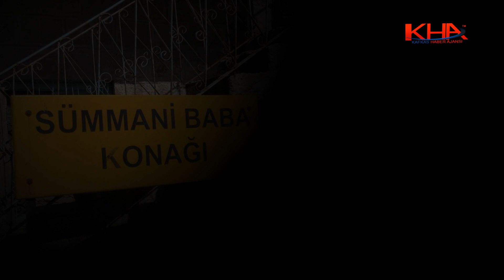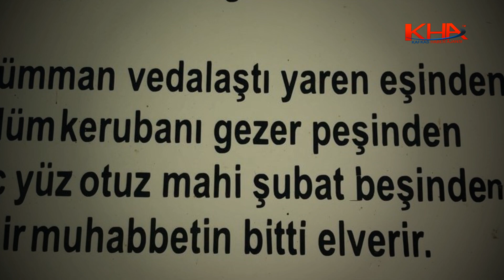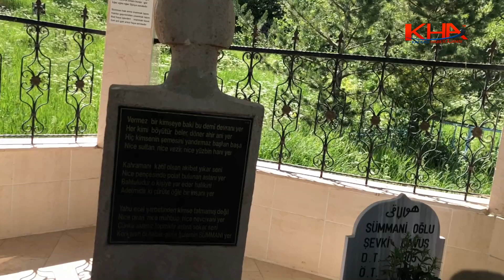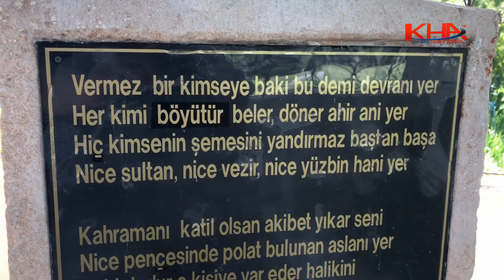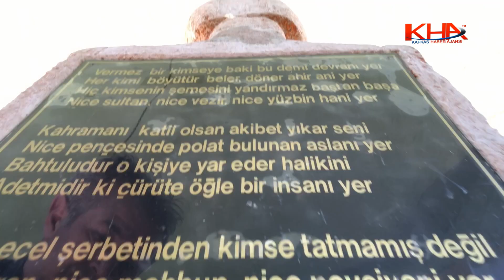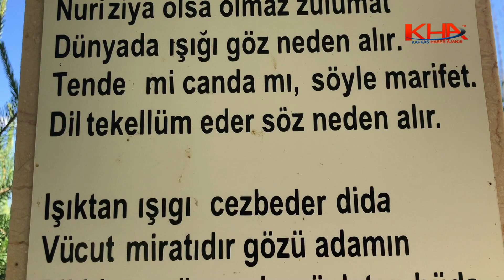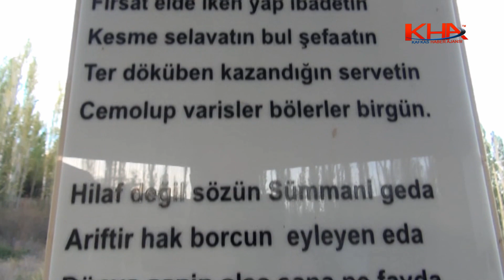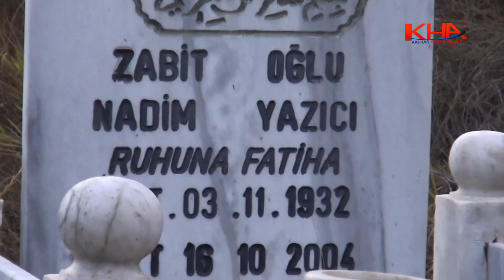Sümmani Belgeseli - Bir Kenara Yazılan Sümmani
Bir Kenara Yazılan Sümmani
1861 yılında Erzurum’un Narman ilçesi’nin Samikale Köyü’nde dünyaya gelen Aşık Sümmani, kendi değişinde ‘Sümmani’yi bir kenara yazmışlar” ifadesinde olduğu gibi adeta bir kenara bırakılmış muamelesi görüyor. Bade içtiği Ablak taşına giden yolun henüz kullanışlı olmaması, yol üzerindeki çeşmelerden kaynaklı çamur olan yolun düzeltilememesi, evinin bakımsızlığı gibi onlarca ilgisizliğe maruz bırakılmış. Yıllardır bir türlü düzene sokulamayan anma etkinlikleri de ya yıllarca ara verilerek ya da her yılın belli belirsiz zamanlarında yapılıyor.
Sümmani’nin torunlarından Şeref Altunok, “Bir kenara yazılan Sümmani” belgeselinde Sümmani’nin beklendiği gibi sahiplenilmediğinden yakınarak özellikle de Erzurum’da bir sokağa, caddeye, kültür merkezine isminin bile verilmediğini söyledi. Narman’da bir okula ve caddeye isminin verildiğini de belirten Altunok, caddeye verilen ismin ‘Sünmani’ şeklinde yanlış yazıldığının da altını çizdi.
PEKİ SÜMMANİ KİMDİR?
Asıl adı Hüseyin’dir. Köyün yoksul ailesinden Hasan’ın oğludur. 11 yaşına kadar köyde hayvan otlatarak zaman geçirmiştir. 11 yaşına girdiği gün köyün Ablak taşyı mevkiinde hayvan otlatırken öğlen vakti uykuya dalmış ve 18 saat sonra uyanmıştır. Daha sonra koşmalarında da ifade ettiği üzere üçler, beşler, yediler ve kırkların toplandığı bir mecliste hem kendisine hem de maşukası olacak olan, Afganistan’ın Bedehşan şehrinin kadısının kızı olup sarayda yaşayan Gülperi’ye bade içirilmiştir. Yine kendisinin ifade ettiği üzere maşukasına kavuşamayacağı ve bundan sonra isminin Sümmani olduğu söylemiştir.
Sümmani köy meclisinde yapılan sıra gecesinde babasının yanında otururken ‘Sende bir şeyler söylemek ister misin Hüseyin’ denildiğinde dizleri üzerine oturarak aşağıdaki ilk koşmasını seslendirmiştir.
Bin iki yüz yetmiş yedi devrinde
Emrettiler geldim nöbete beni
Sübyan lisanımda ekli şii’rimde
Katmadılar gayri sohbete beni
Bir bulak başında verdiler dersi
Dû gûşuma geldi erenler sesi
Gezdi ara yerde aşkın kâsesi
Buyur emrettiler şerbete beni
Şerbette sermestem ahval de filhal
Ya niçin gitmiyor benden hum hayal
Vasıta-i miras olduğu Pür Kemal
Bir zaman gezdirir gurbette beni
Firkatte Kerem’im sevdada Mecnun
Bir saç Leyla’ya olmuşam meftun
Gördüm göremirem gezerim mahzun
Saldı derde gama zillete beni
Sümmani esrarın hangi kelamda
Var mıdır Taksim’in Darüsselamda
Kiramen katibin leh-i kalemde
Hangi günü ister rihlete beni

Sümmani mahlasını kullanması şaşkınlık yaratmış ve bir diğer konuşmasında ise şöyle demiştir:
Uyandım gafletten oldum perişan
Bir nur doğdu ailem oldu ürişan
Geldi selam verdi üç-beş dervişan
Lisanları bir hoş sedasın tek tek
Duydum sedasını uyandım habdan
Aslımız yapılmış haki turapdan
Okuttular üç harf yeşil yapraktan
Okudum harfini noktasın tek tek
Okudum harfini zihnim bulandı
Yarelerim göz göz oldu sulandı
Baktın çar etrafta kadeh dolandı
Nûş ettim kırıkların badesin tek tek
İçtim badesini gördüm rengini
Tam on sekiz saat sürdüm cengini
Yar yüzünde saydım üç-beş bengini
Halhalın altında hırdasının tek tek
Dediler Sümmani gel etme meram
Adamı çürütür dert ile verem
Seninçün dünyada kavuşmak haram
Böyle yazmış kalem Hüda’sın tek tek

Daha sonra Sammani maşukasını aramak için yollara düşmüştür. Anadolu’nun bir çok yöresiyle beraber Kırım, İran ve Kafkasya’nın çeşitli bölgelerinde dolaşmış ancak çeşitli engellerle karşılaşarak maşukasına ulaşamamıştır.
“Güzel sevdi diye adım çekerler. Benim Bir’den gayri cananım mı var” diyen Sümmani’nin Gülperi’ye olan aşkının zamanla ilahi aşka dönüştüğü anlaşılmaktadır.
Sümmani şiirlerinde genellikle toplumsal sorunlara çözümler üreten; iyiliği, doğruluğu, erdemi, irfanı, merhameti ve adaleti vurgulamıştır. Dolaştığı her yerde güçlü bir tını bırakmış ve söylediği koşmalar dillere destan olmuştur.
Sümmani devrin en önemli aşıklarıyla atışmalar yapmıştır. En çok bilinen karşılaşması ise Aşık Yenlik ile olmuştur. Aşık Şenlik ve Sümmani atışması halen günümüz aşıkları tarafından takdir ve tekrar edilmektedir. Bir çok aşık Sümmani ağzı olarak bilinen makamı günümüzde kullanmaktadır.